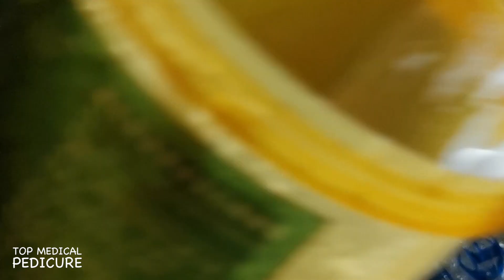TOP MEDICAL PEDICURE Ep.117 - Thick Foot Callus Shaving and Creaming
WE RECOMMEND:
Basic Pedicure Blade Kits (Amazon)
High-end Callus Shaver Blade (Amazon)
Heavy Duty Toenail Clippers (Amazon)
(Amazon)